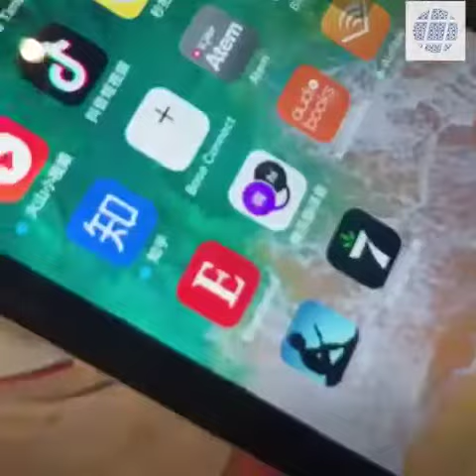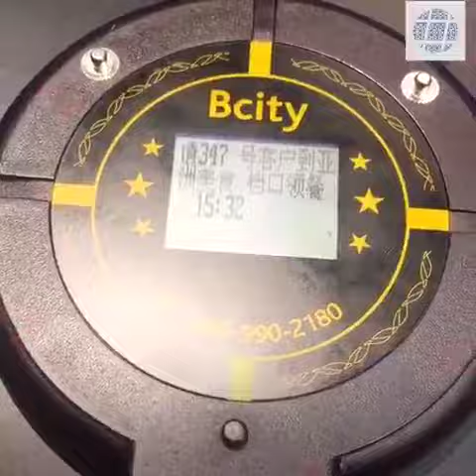JD the ecommerce giant of China introduces autonomous AI driven shopping carts at its 7Fresh.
AI is fast changing the world of Retail.